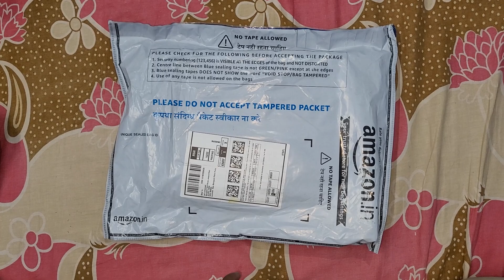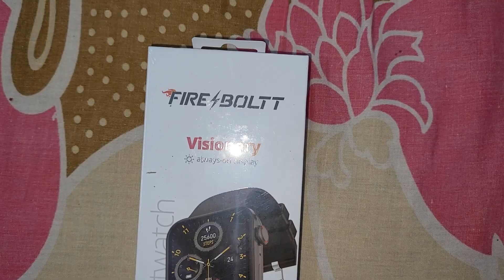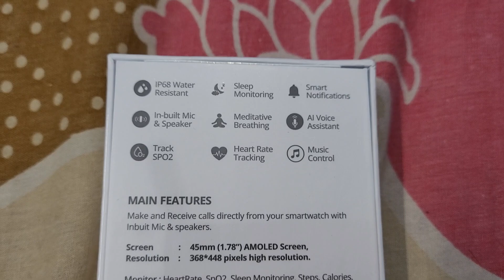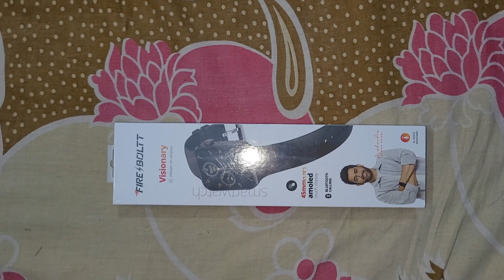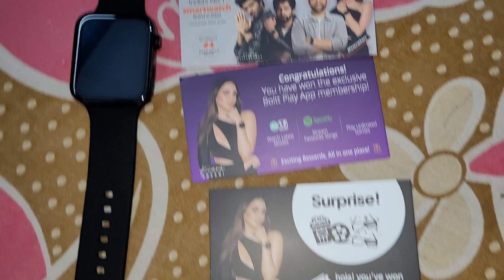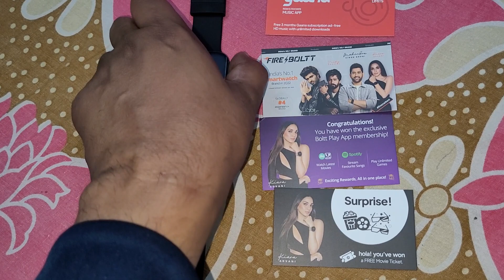Fishing Smart watch of Kolkata Fishing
Fire-Boltt Visionary 1.78" AMOLED Bluetooth Calling Smartwatch with 368*448 Pixel Resolution 100+ Sports Mode, TWS Connection, Voice Assistance, SPO2 & Heart Rate Monitoring